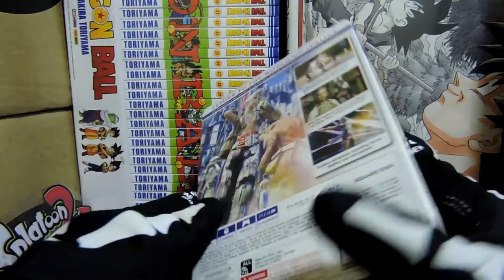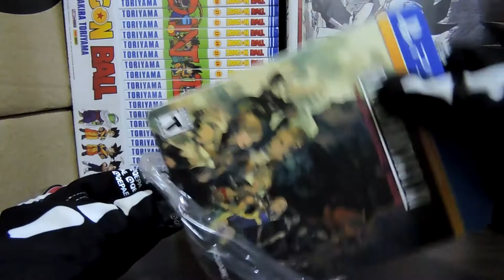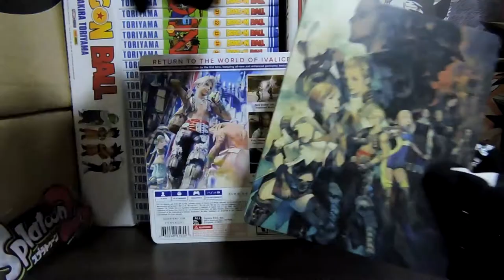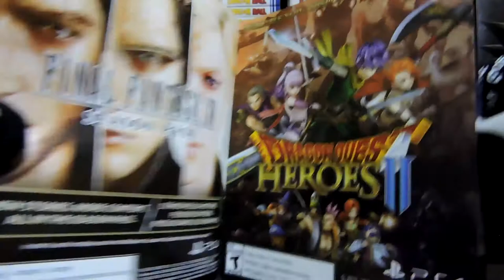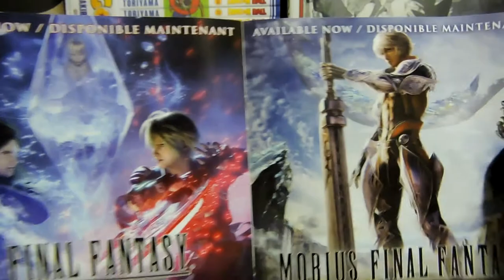Final Fantasy XII: The Zodiac Age UNBOXING - Limited Steelbook Edition